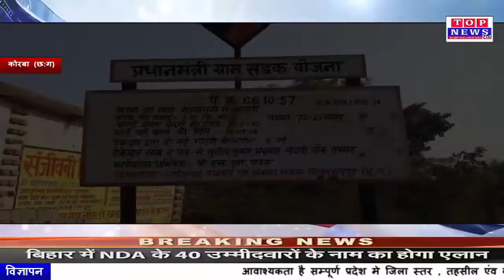कोरबा - रंग गुलाल का एक कतरा भी गिरा तो होगी बड़ी अनहोनी घटना